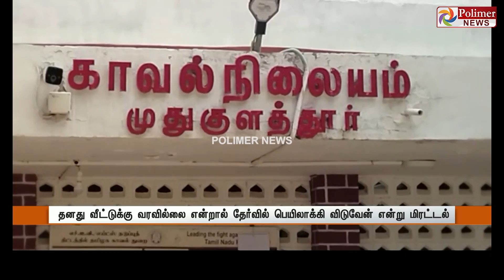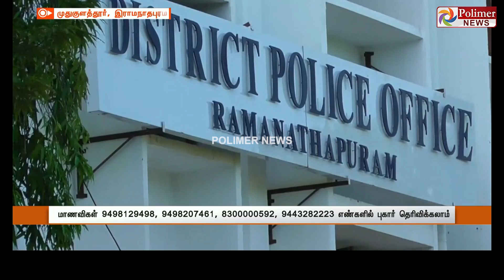பள்ளிவாசல் பள்ளியில் மாணவிகளை வீட்டுக்கு அழைத்து ஆபாச பாடம்..! வக்கிர ஆசிரியர் வசமாக சிக்கினான்..!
சின்னத் திரையின் சினிமா இனிமே_இப்படித்தான் பள்ளிவாசல் பள்ளியில் மாணவிகளை வீட்டுக்கு அழைத்து ஆபாச பாடம்..! வக்கிர ஆசிரியர் வசமாக சிக்கினான்..!